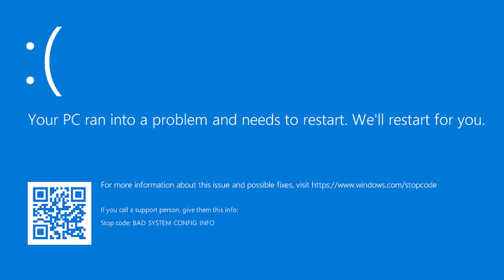TalentoUNIAT - "Simulación de Especie Humana", por Laisha Contreras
¿Te imaginas visualizar la historia de la humanidad con un click?

En "Simulación de Especie Humana", Laisha Contreras, TalentoUNIAT de la Lic. en Cine y Animación Digital en UNIATTIJ, simula este ejercicio donde recorre la evolución humana: desde la prehistoria hasta nuestros días.

Durante este video creado para la materia de Montaje Cinematográfico, podemos ver al ser humano desde el periodo prehistórico, pasando por la Antigua Grecia, hasta la edad contemporánea.

La edición de Laisha, su propuesta de montaje, y los diferentes elementos que lo conforman, hacen de "Simulación" una interesante y divertida propuesta.

¿Te interesa el cine, la animación, los videojuegos o la arquitectura? ¡Estudia estas carreras en UNIAT!

¡Tenemos Campus en GDL​​​, TIJ​​​, SLP​​​ y Presencial Remoto!

Contamos con modelos de educación en línea y educación a distancia, como también modalidad presencial. Estudia cine y animación en línea en una Universidad de México.